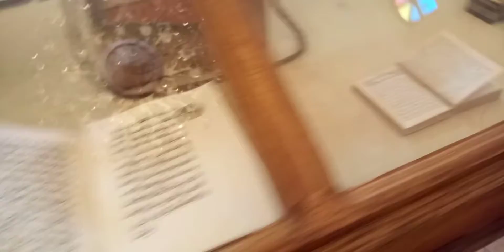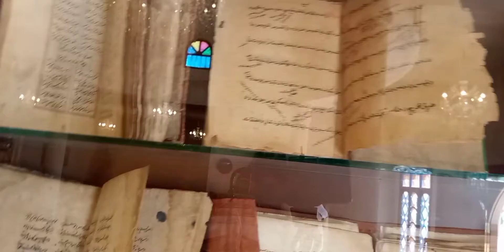A Thousand Decades Of Holy Bible